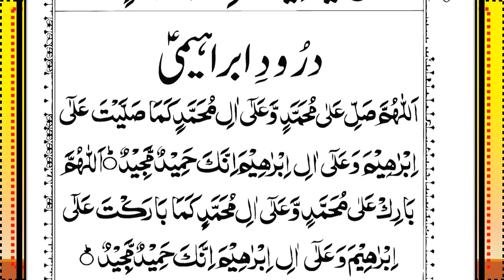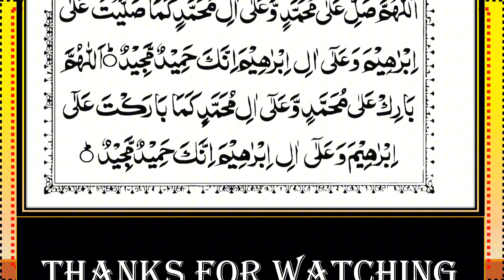Surah Al-Mulk Recitation Episode-177 || Beautiful Quranic Verses |سورة الملك|| Surah Mulk Full(HD)